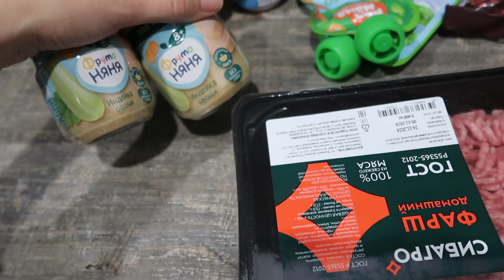Арсюша Начал Ходить🙃 | Мы Болеем 😥